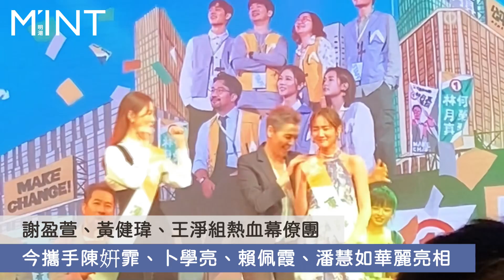謝盈萱感情現況成焦點！王淨給出脫單撇步：去上拳擊課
Netflix華語職人劇《人選之人 - 造浪者》4月28日全球上線，謝盈萱、黃健瑋與王淨攜手卜學亮、潘慧如等幕僚團，與劇中的總統候選人賴佩霞以及陳姸霏一同出席記者會，賴佩霞爆料與謝盈萱常在車內聊「心內話」，也幫忙物色適合謝盈萱的另一半，讓影后的感情狀態成焦點，王淨則跳出來自虧救援，看看王淨自爆了什麼吧